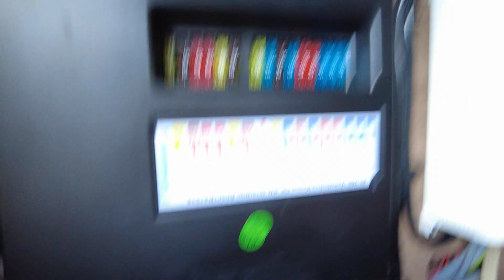Vblogg inför nästa resa - Tyskland i 19 dagar med husbilen.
Lite snack kring vår Knaus som haft lite strul senaste veckan.
Och planering inför kommande "långresa" till Tyskland.